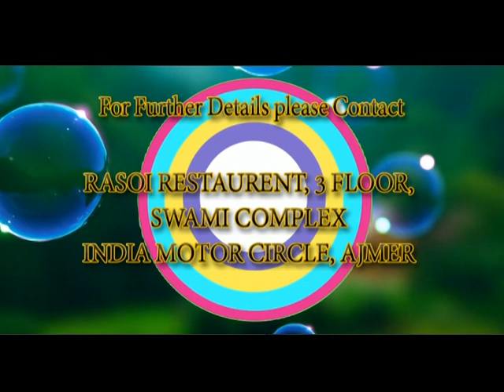भोले के जयकारे लगाते हुए सैकड़ों महिला-पुरुष कावड़िए पुष्कर से जल लेकर हुए रवाना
18 AUG 2018
      दशकों पूर्व हिन्दू समाज से अलग हुये चिता मेहरात समाज के सैकड़ो लोगों ने शनिवार को पुष्कर सरोवर की पूजा अर्चना कर एक बार फिर अपने पूर्वजो के बताये हुए मार्ग पर चलने का संकल्प लिया। साधु संतों के सानिध्य में भोले के जयकारे लगाते हुए यह सैकडों महिला पुरुष कावड़िये पुष्कर सरोवर के लिये रवाना हुए। जगतपिता ब्रह्मा के दर्शन कर यह सरोवर के ब्रह्म घाट पहुंचे। यहाँ पर स्नान करने के बाद तीर्थ पुरोहितों ने इन चैहान वंशीय कावड़ियों को पूजा-अर्चना करवायी। साथ ही इस बात का संकल्प दोहराया की जिस चैहान वंश से उनके पूर्वज जुड़े हुए है उसके गौरवमय इतिहास की ओर वापसी करेंगे और अपना घर कभी नहीं छोड़ेंगे।
इस मौके पर इनका उत्साह बढ़ाने के लिये विहिप के केंद्रीय मंत्री उमाशंकर शर्मा सहित भगवा संगठनों के अनेक पदाधिकारी मौजूद रहे। सरोवर से जल लेकर यह कावड़ यात्रा अजयसर गाँव के लिये रवाना हुई। यहाँ से अजयपाल स्थित महादेव मंदिर में रुद्राभिषेक करते हुए यात्रा 80 किलोमीटर की दूरी तय कर तीन दिन में अपने पड़ाव आसापुरा धाम पहंुचेगे जहां से ये यात्रा दो भागों में बट जायेगी। एक कावड़ यात्रा नीलकंठ महादेव मंदिर पहंुचेगी जबकि दूसरी कावड़ यात्रा शिवपुरा का घाटा स्थित शिव मंदिर पहंुचेगी। दोनों मंदिरो में रुद्री पाठ के साथ भगवान शिव का जलाभिषेक होगा।